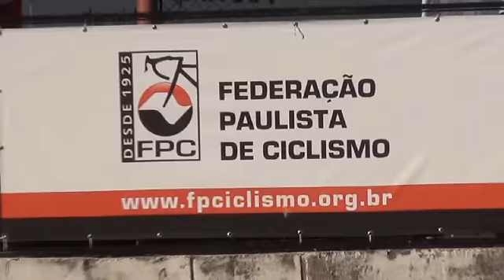Campeonato Interestadual de Pista 2012